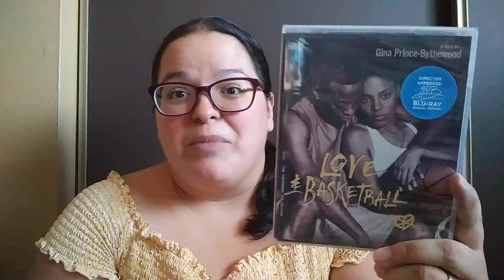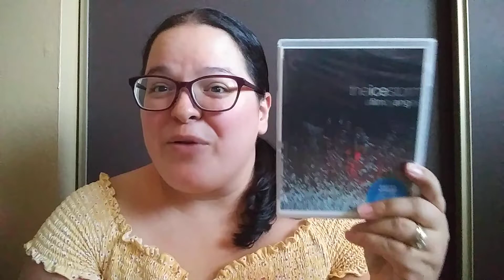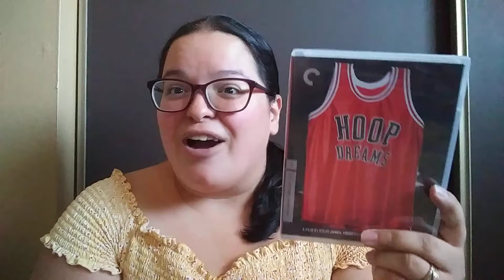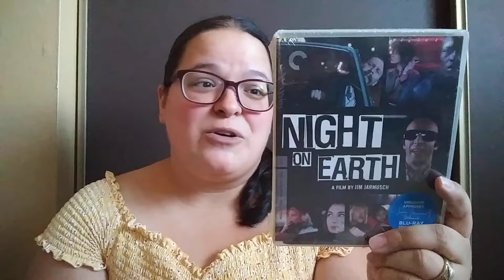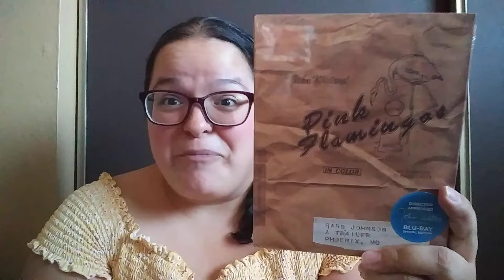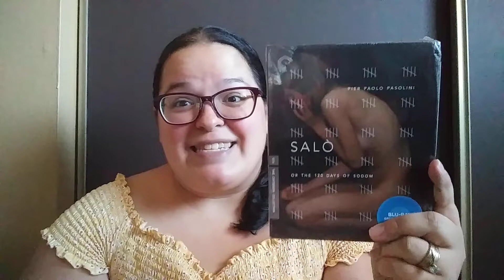Criterion 50% Off Barnes & Noble Sale (July 2022)||Criterion Collection Pickups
My 1st Criterion Haul

               OR
Amazon Movie Wishlist (address linked):